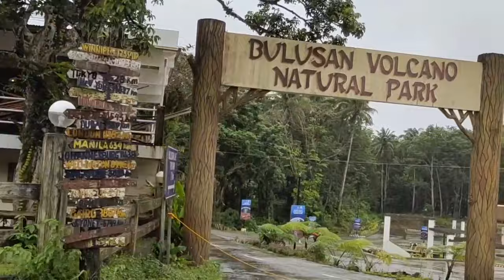Dito na sa bulusan SORSOGON Ang one opti ni kuya val